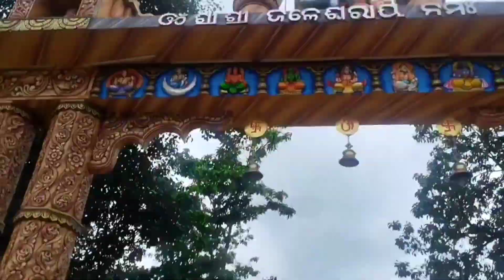ବାବା ଜଳେଶ୍ଵର ମନ୍ଦିର JALESH PATA||Kandhamal ||ନଦି ଭିତରେ ଶିବ ବାବା ଙ୍କ ମନ୍ଦିର||Mui Tunku Nana Vlogs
Shri Jagannath bless you ❣️